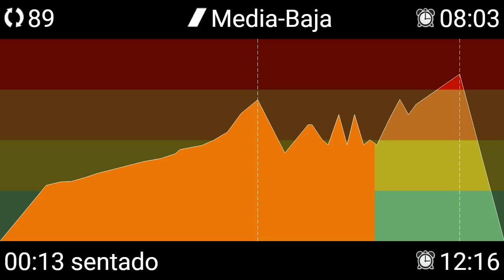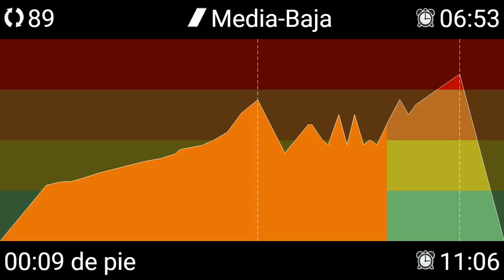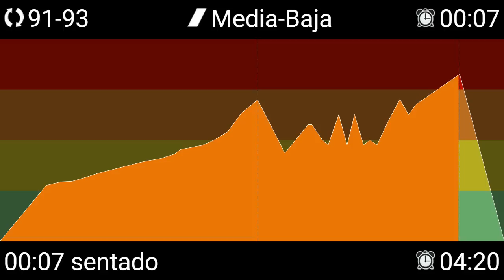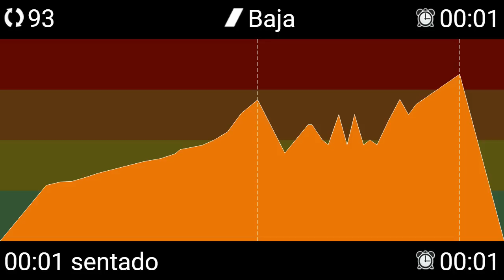clase ciclo indoor spining completa 9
una primera parte con techno velocidad mas tranquila y carga entre media y media alta y el segundo bloque un poco mas raro con cambios de ritmo y un final con queen a lo grande!! espero que te guste y lo disfrutes un saludo!!!